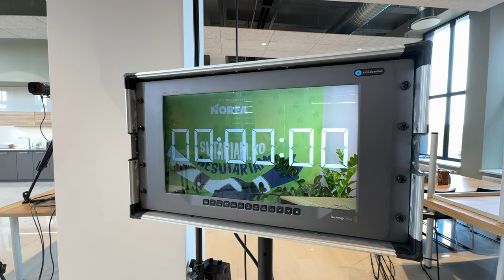Sutariam, ko nesutariam. Karo baimė – kaip su ja dorotis ir komunikuoti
Laidoje dalyvauja: Lietuvos kariuomenės Strateginės komunikacijos departamento direktorius komandoras Giedrius Valintėlis, Tėvynės sąjungos-Lietuvos krikščionių demokratų frakcijos narys Arvydas Anušauskas, Lietuvos socialdemokratų partijos frakcijos narys Julius Sabatauskas ir Marius Dubnikovas, Lietuvos verslo konfederacijos viceprezidentas.